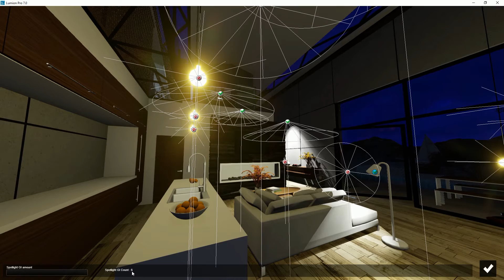Effects: World - Global Illumination: Spotlights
How to configure the settings of the Global Illumination effect so light from spotlights bounces off materials.